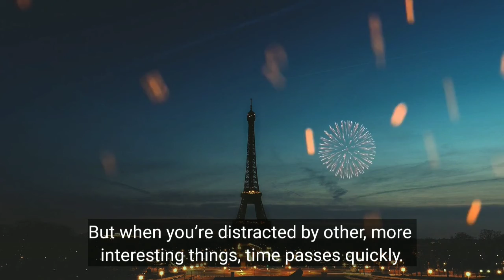why the return trip always feels shorter? |Return Trip Effect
Hello guys, I am sanirav
Summery: When we go to an unfamiliar destination and come back again, it often seems like the way back takes less time than the initial trip, even though we traveled the same distance.
In this video I will explain you about the Return trip effect.

Video clips taken from:
    Pexels
    Pixabay